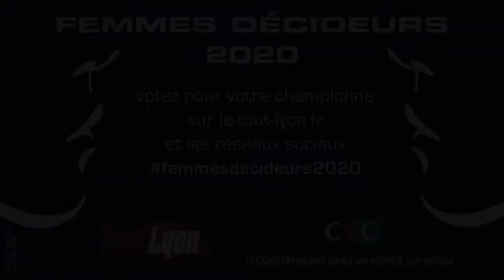Andrée France Contet, la doyenne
Alors que rien ne la prédestinait à travailler dans le domaine de l’artisanat, André-France Contet rejoint la maçonnerie familiale dans le sud du Beaujolais. Devenue passionnée, elle ne se résout pas à passer la main.